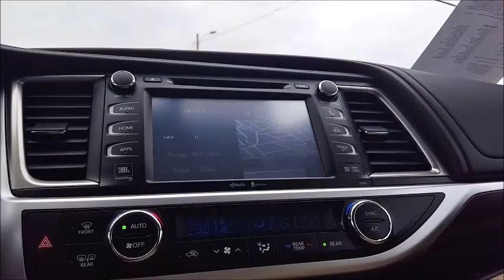17-1084A 2015 Toyota Highlander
This beauty wont last long ! Check out this amazing, one owner, low kms 2015 Toyota Highlander Limited ! This senior unit, was extremely well maintained and it shows. Flawless both inside and out, it is sure to sell fast.

Stop by the showroom today to see Craig Pennell and get behind the wheel today. Stop by 636 Portland Street or visit us Give us a call and set up your appointment today !